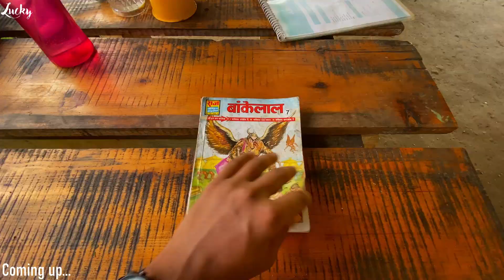Shangarh | A beauty beyond words | Offbeat Himachal | Part 1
Ye shangarh ka safar shuru hota hai mera aaj part 1 mein. M yahan hamirpur apne ghr se hosteller shangarh ki taraf ja rha hu. Waise tum log manali to shangarh bhi aa skte ho. There are many places to visit in Shangarh jaise Meadow shangarh, waterfall shangarh aur treks in shangarh bhi kaffi dekh skte ho. Tree stay shangarh bhi ek option rahege tumhare pass. Shangarh sainj valley m hai aur delhi to shangarh plan kr rhe ho to Aut tunnel tak aa skte ho. mene apne rehne ka 2 din ka diya hai hosteller shangarh m waise tum zostel shangarh bhi dekh skte ho.